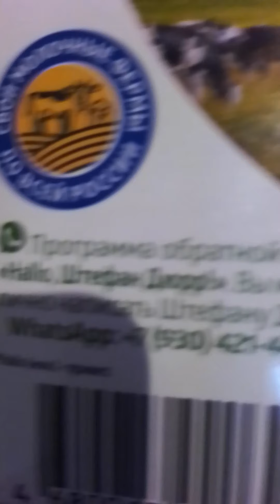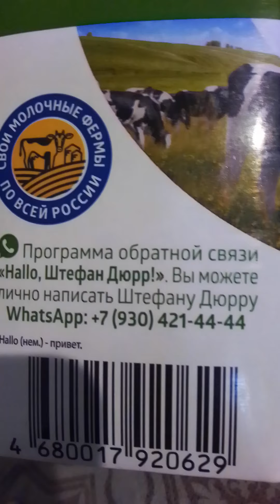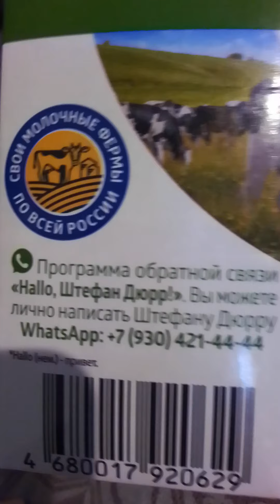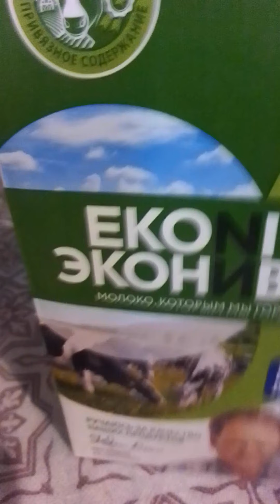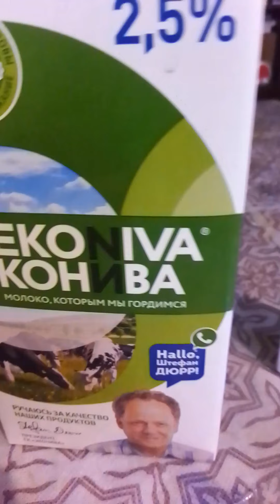Hallo, Штефан Дюрр!